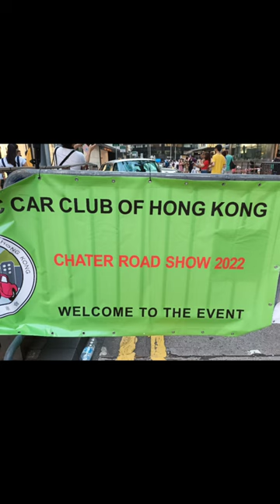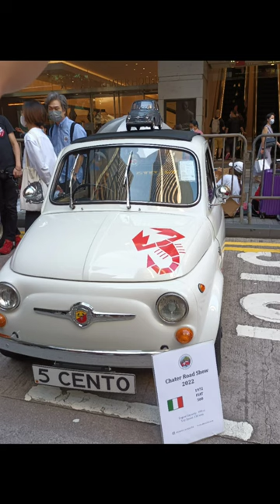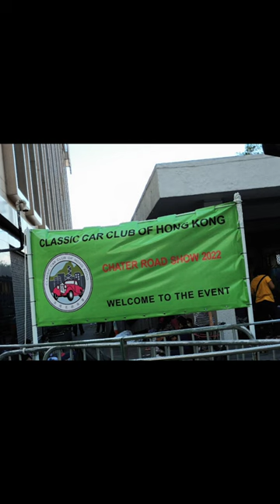DumatingNaAngCarKo VintageCarsLineUp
Vintage Cars ang gaganda at ang lumina.pero well.maingain.pa rin.
Choose Yours